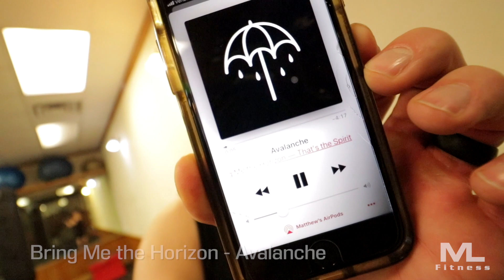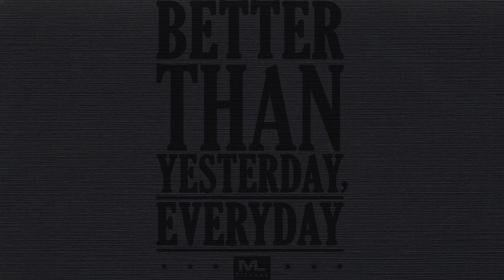THE AFFECT MUSIC CAN HAVE THE MORNING VLOG EP.17